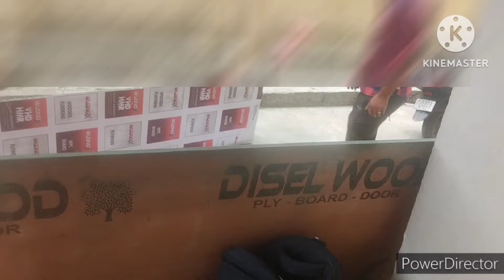Mera naya kitchen ban gaya😊| full tour of my new kitchen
kitchen vlog#
kashmiri kitchen tour#
kashmiri drama#
kashmiri village vlog#
kashmiri wazwan#
kashmiri girl viral vedio#
mud kitchen#
travel vlog#
trending#
kashmiri wedding vlog#viralvideo
pakistani vlog#
pakistani drama#
kashmir tour#
kashmir news update#